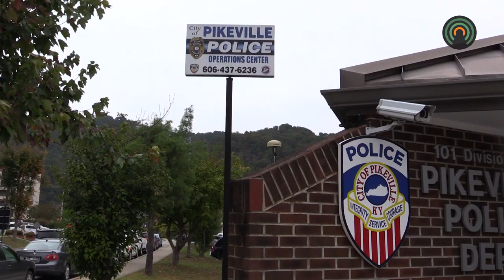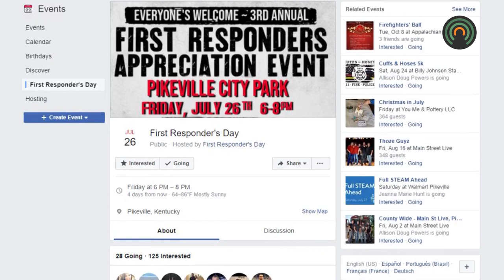Organizers prepare for third annual First Responders Appreciation Day